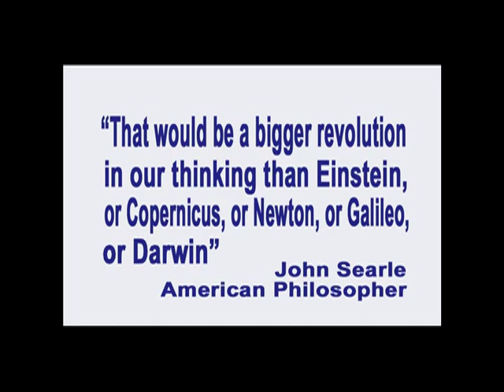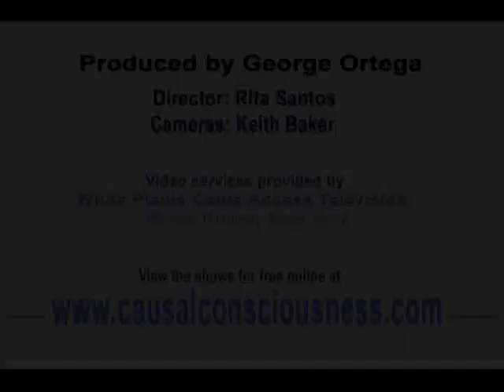63. Beverly Goldberg on Human Will and Criminal Justice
In this episode of Exploring the Illusion of Free Will, producer and host George Ortega presents a YouTube video clip of Beverly Goldberg discussing the ramifications of the belief in free will on our criminal justice system.